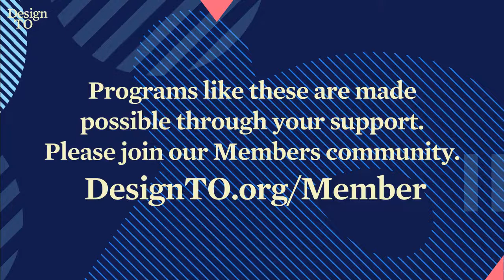Accountable Space in Design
Accountable Space in Design: A panel talk presented by DesignTO
Moderator:
–Nicole Bernhardt – Human rights and equity specialist
Panelists:
– Zahra Ebrahim – Public interest designer and strategist; Co-founder of Monumental
– Nu Goteh – Co-founder and Creative Director of Deem Journal; Adjunct Professor at Parsons School of Design
– Shannon Holness – Urban planner and community builder
– Jutta Treviranus – Director of the Inclusive Design Research Centre; Professor at OCAD University

Join DesignTO and Nicole Bernhardt for a moderated dialogue on equity, accountability and design. This panel is comprised of 4 exceptional designers whose work reflects a shared commitment to centering communities who have been traditionally marginalized or neglected. Together, they will engage the audience through a discussion about inclusive design, representation, ownership and social practice. Additionally, this discussion will assist all of us in reckoning with how we are implicated in the historical and ongoing processes of colonialization, white supremacy and displacement. We need to think critically about how these processes inform our relationship to the spaces we design and inhabit.

This panel emerges from DesignTO’s ongoing commitment to cultivating accountable space and providing a multidisciplinary forum for creative thinking and making.